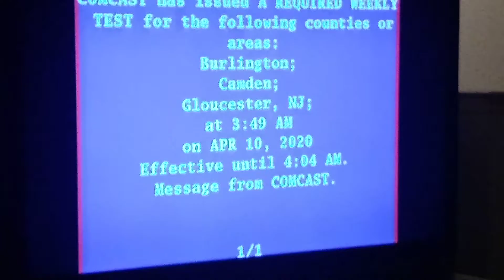EAS Required Weekly Test Comcast (Almost Missed EAS #38)